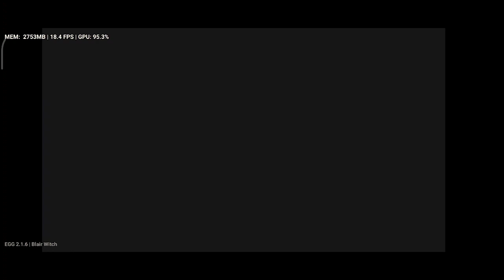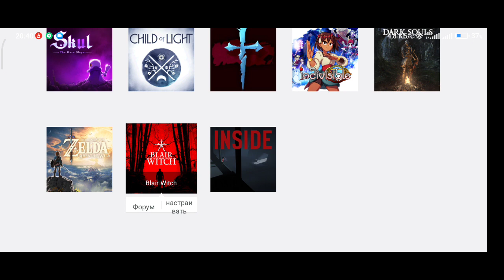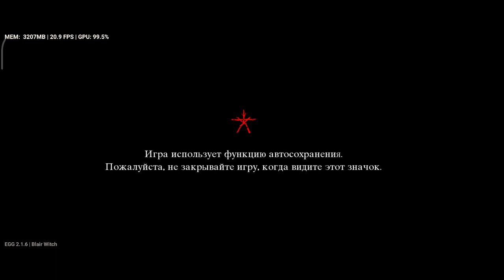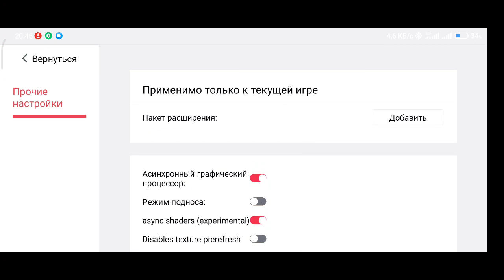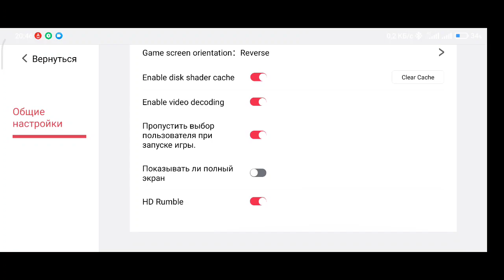Blair Witch, Egg NS 2.1.6, Poco F3 (snapdragon 870).